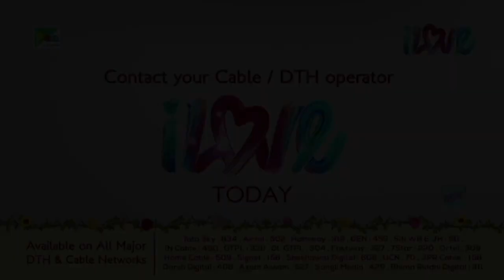Bheem washes Draupadi hairs with blood | మహాభారత (Mahabharat) B R Chopra | Pen Bhakti Telugu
On the battlefield, Dushashan attacks Bheem with his arrows. Bheem remembers what Dushashan had done to Draupadi and the anger blazes within him. Bheem jumps from his chariot and attacks Dushashan. Bheem fulfills the oath he had made thirteen years agaon and kills Dushashan. Gandhari loses another one of her sons.